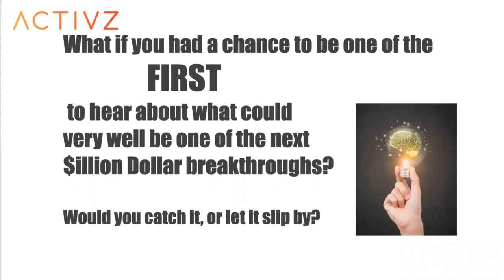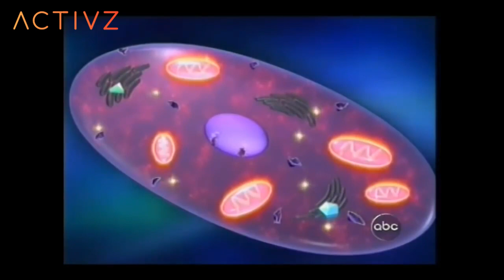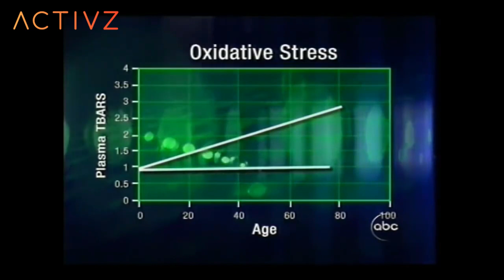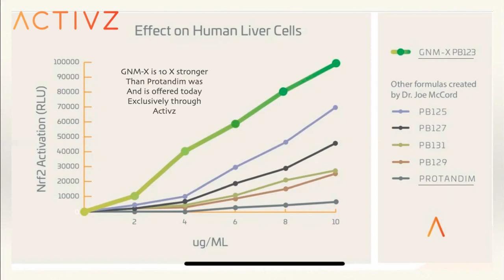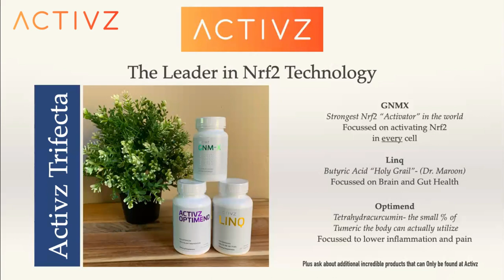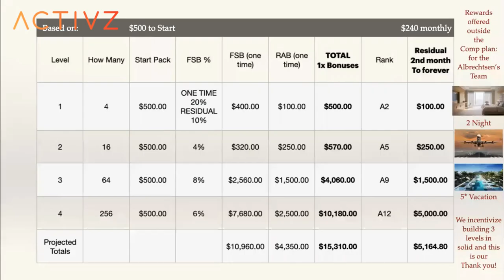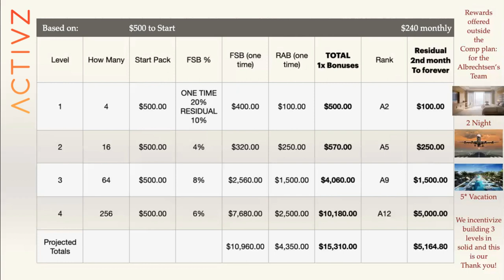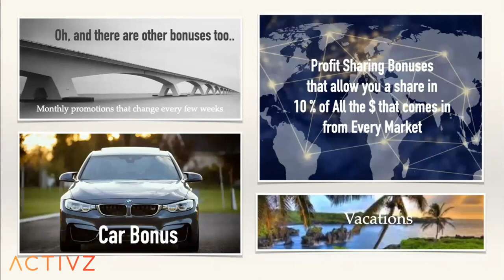ACTIVZ Presentation with Tricia Albrechtsen July 2021